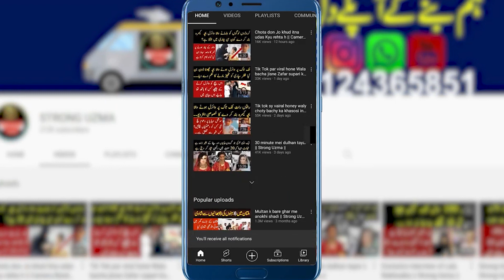85 aur 80 sal ke do behn bhai jinho ne aik dusre ki khatir shadi na ki || Strong Uzma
Welcome to the Official YouTube channel of Strong Uzma

Uzma Gillani;

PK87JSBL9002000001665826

   / stronguzma123

Visit our second channel :

    / 3ijv5m2rao

Through this channel we will show you the Problem of the People's, Entertainment, Infotainment and Much More So Keep Connected and

CREDITS;
MUSIC USED IN THIS VIDEO: